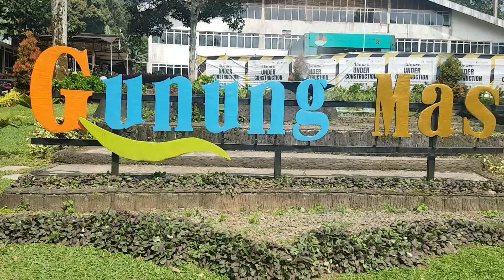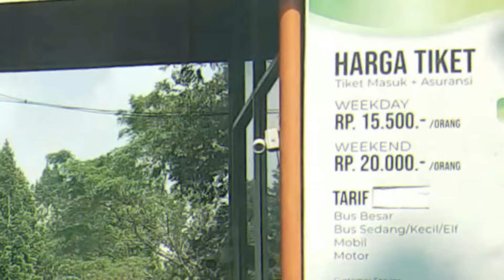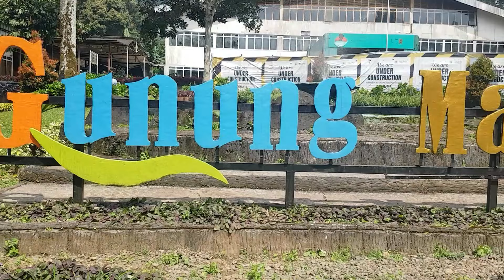GUNUNG MAS PUNCAK BOGOR | TEMPAT WISATA KELUARGA YANG RECOMENDED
Gunung Mas Puncak Bogor menyediakan wahana rekreasi dan bermain anak dan keluarga. Ada Indjanie Hill Park yang berlokasi di dalam Perkebunan Nusantara VIII, Agro Wisata kebun teh Gunung Mas Puncak.
Indjanie Hill Park menawarkan pengalaman menyenangkan bagi seluruh anggota keluarga, berbagai macam wahana seperti zipline terpanjang di puncak, ontang-anting, roller coaster, bumper car, kincir, kuda - kudaan dan lainnya.
Harga Tiket Masuk dan Wahana
Harga tiket masuk masuk Gunung Mas Puncak untuk weekday Rp15.500 dan weekend Rp20.000, dengan harga tiket masuk ini pengunjung gratis masuk ke kawasan Indjanie Hill Park.
Harga wahana permainan
Flying fox : Rp60.000; Keranjang mas: Rp70.000; Bumper car: Rp30.000 per mobil; Fun Offroad ATV: Rp250.000; Off road: 550.000/mobil; Karosel: Rp20.000; dan Game center: 20.000